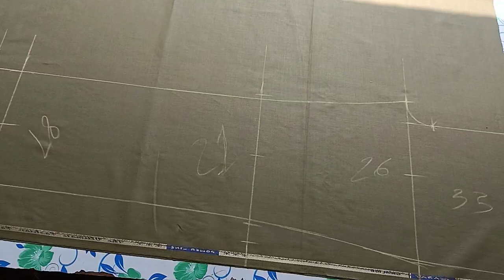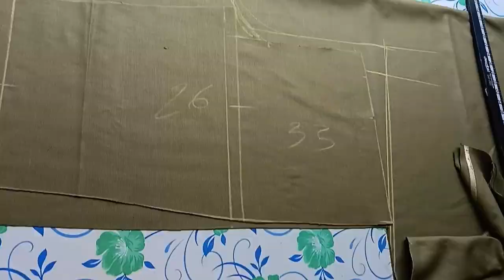Sewing Tips And Tircks 👔 Police Yunifom shirt cutting and pent sttiching video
Police Yunifom 💯💯 Sewing sttiching top tirks video shirt cutting and pent sttiching video